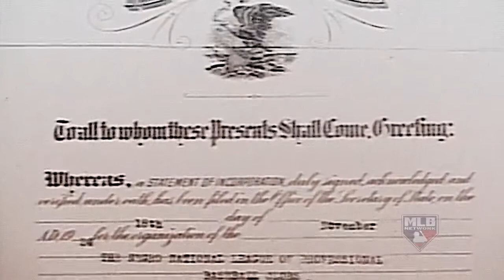Harold Reynolds and Bob Kendrick on Rube Foster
Bob Kendrick, President of the Negro League Museum, discusses the legacy of Rube Foster, who is known as the "Father of Black Baseball"